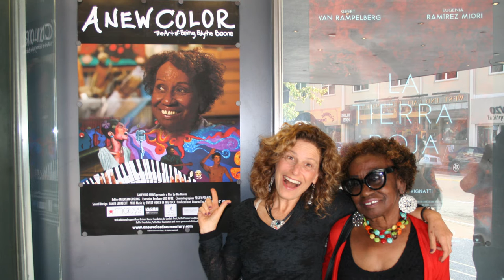Portrait Mo Morris - Berkeley City College Alum